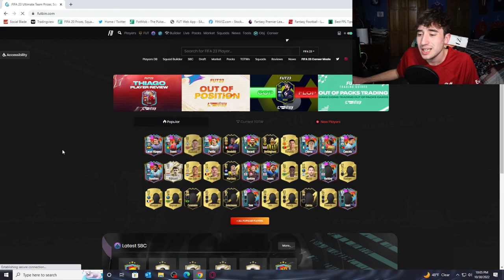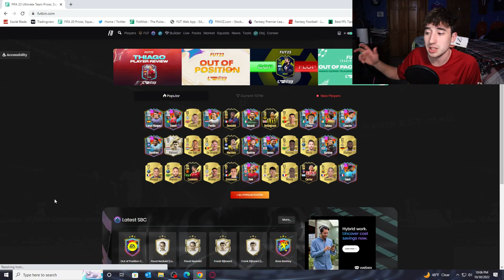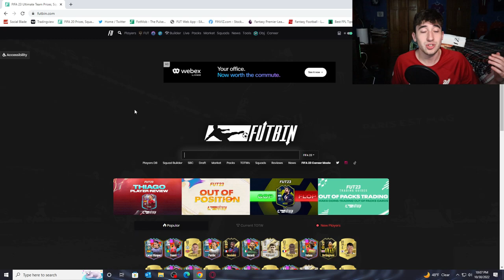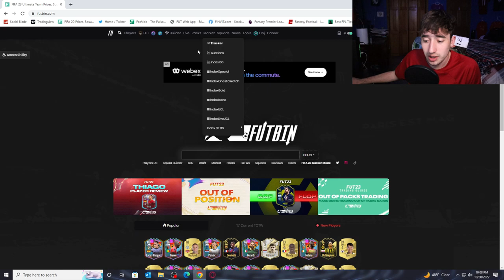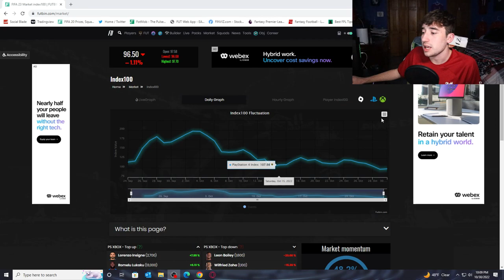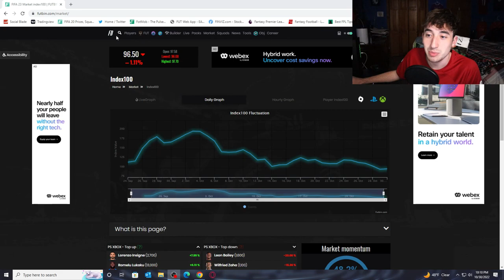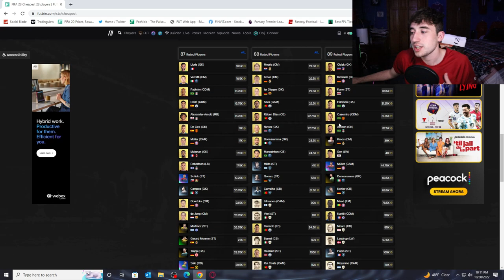I LOST 1.3 MILLION COINS IN 4 HOURS ON FIFA 23...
In today's video, we go over how I lost 1.3 million coins in 4 hours on FIFA 23! We also cover the crashing market and any potential investments we can make...

• You can use Code: 'Spice' in the Epic Games Store

THE BALL IN BACKGROUND